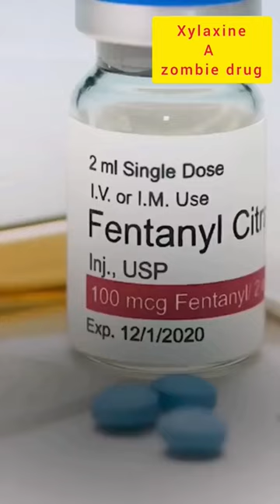Zombie Crisis in America 🥺😭😭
The story of drug to 'zombie humans'! Zombie Crisis in America 🥺😭😭 zombie drugs
xylazine
shorts
shortsvideo
viral